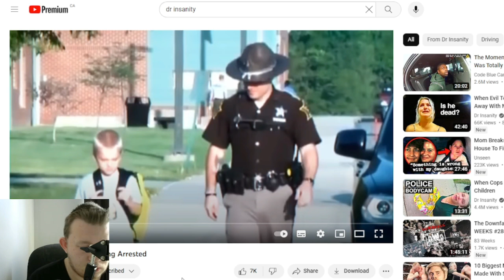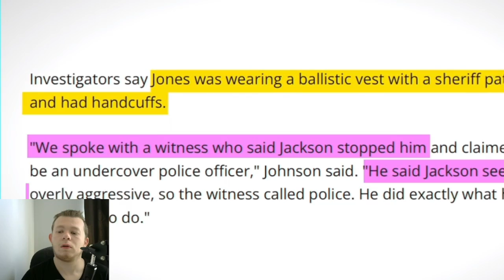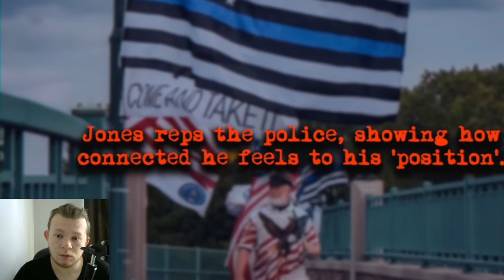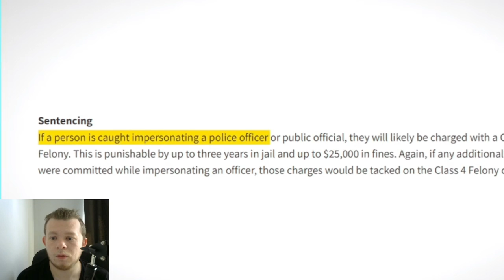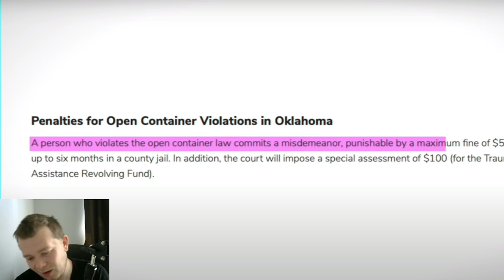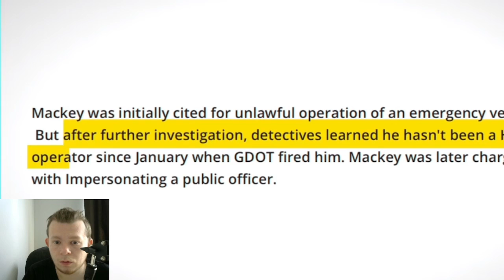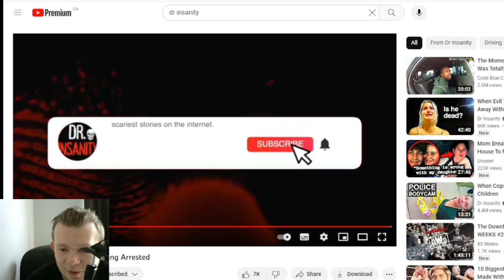A Fake Cop Realizes He's Being Arrested Reaction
it is time to look at some Fake Cops getting Arrested